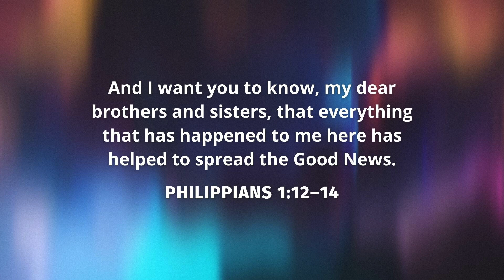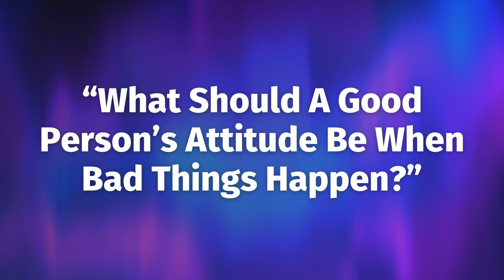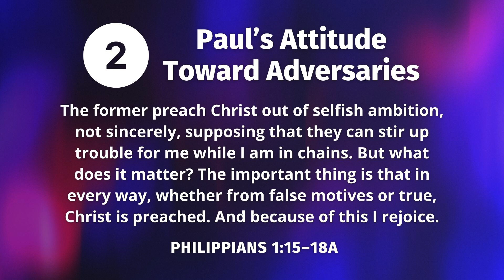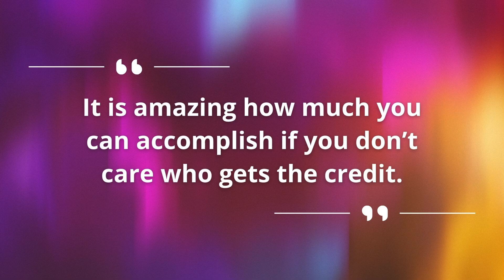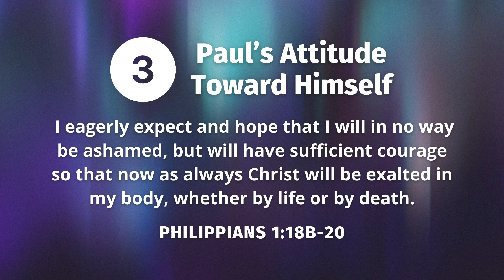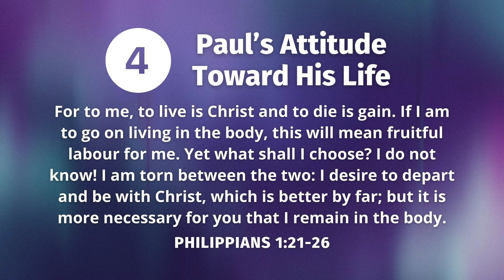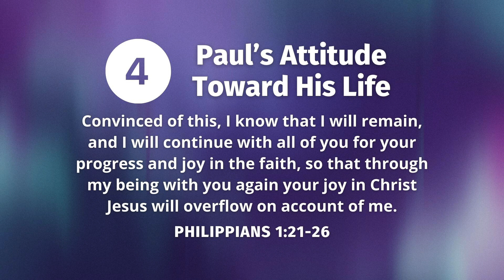Redefining Freedom: Philippians 1:12-30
If you’ve been checking us out online and live near Emsworth, we’d love to have you with us in-person on a Sunday morning soon.